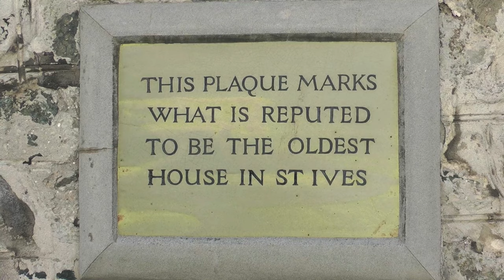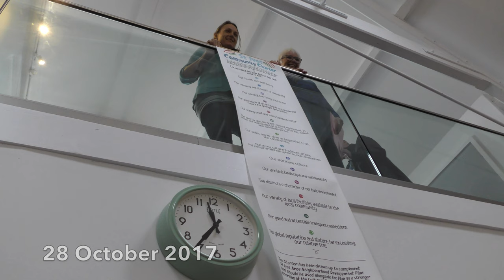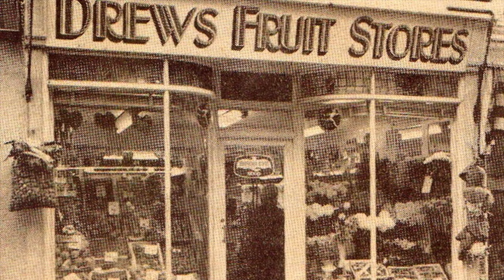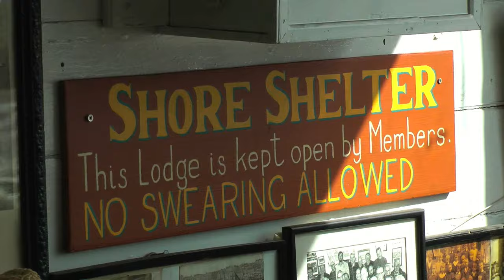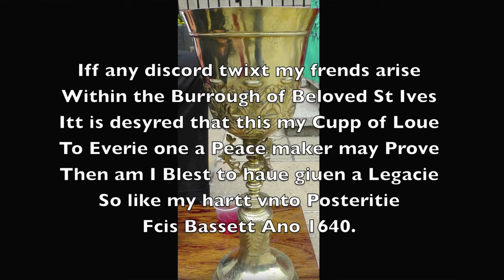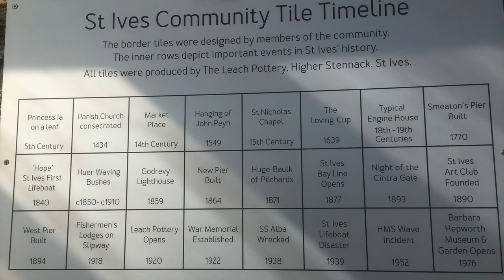St IVES ARCHIVE 21st ANNIVERSARY DINNER - FRIENDS, FOOD, PHOTOS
The volunteer organisation and custodian of St Ives' heritage celebrated its 21st year in 2017 at WCGC. This 'roll call' is mixed with around 75 photos referencing, sometimes obliquely, key events, buildings and personalities from the past 2 centuries. Read all about it

Over 400 St IVES videos and here in more manageable chunks